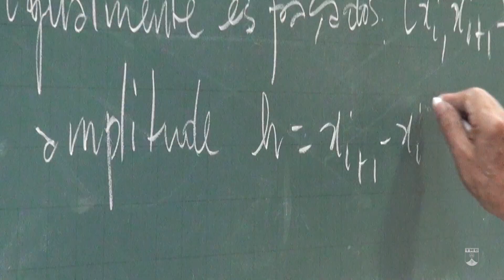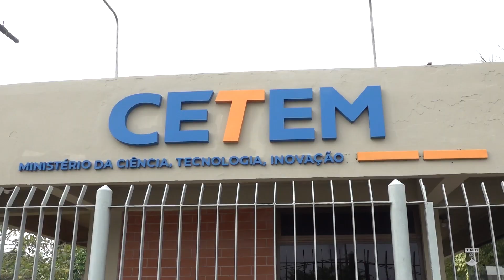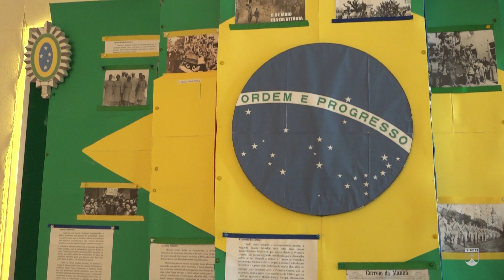IME EM REVISTA 4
Você vai ver no IME em Revista:  Marinha do Brasil visita o IME para conhecer laboratório de Defesa Cibernética de estruturas críticas; cadetes da AMAN fazem disciplina eletiva no IME; a visita dos alunos ao CETEM e as olimpíadas escolares agitam o Instituto.